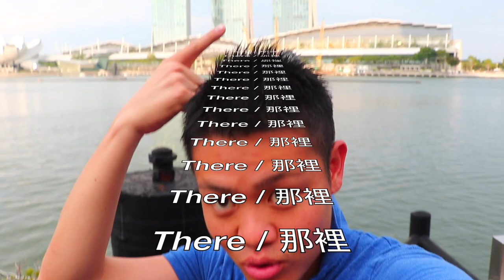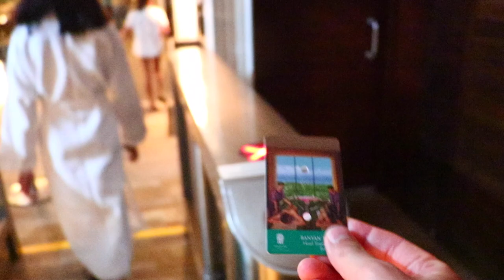[SU] Good-Bye Bali, Hello Singapore #5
Series Unedited / Bali & Singapore / 12 - 17 July 2019